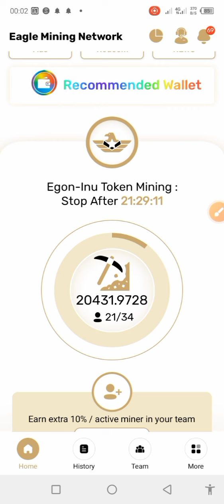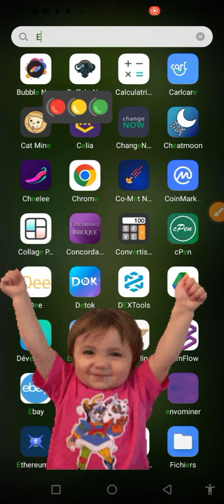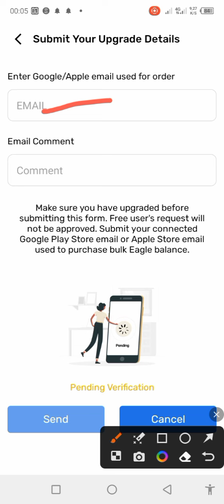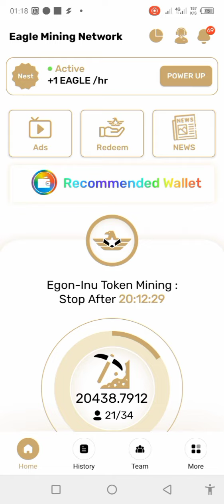EAGLE NETWORK : VÉRIFICATION DU COMPTE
🚀🚀🚀Minage gratuit d'aigle pas d'internet nécessaire pour miner aigle pas de vidange de batterie pas de vidange de données

▶️Utilisez mon code de parrainage:👉 YADA3

▶️* Utilisez mon code de parrainage:👉 YADA4